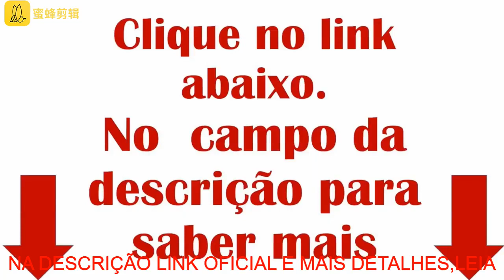tratamento eficaz para CELULITES ESTRIAS E MARCAS DE EXPRESSÃO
Oi e aí pessoal tudo bem Eu estou aqui no site oficial do Botox Caps,
para explicar para vocês aqui sobre esse produto que tem muita gente aqui
me perguntou se ele realmente funciona, ou seria golpe enganação.
Eu fiz uso dele juntamente com o meu marido e eu vou dar um relato
extremamente sincero sobre o produto.
Vou passar informações muito importantes, então leia até o final porque
o que eu vou falar aqui você realmente precisa saber Ok.
Primeiro eu preciso dar um alerta de extrema importância sobre o Botox Caps,
O produto original só vende no site oficial lá o único lugar onde você vai
encontrar produto original eu vou deixar o link do site oficial na descrição
do vídeo, é para você poder acessar o site após assistir o vídeo,e é importante
deixar isso claro porque por conta do grande sucesso do Botox caps tem muita
gente fazendo falsificação barata e vendendo no mercado livre na OLX em vários sites.
Essas falsificações são muito perigosas, elas não tem aprovação da Anvisa.
BOTOX CAPS É REGULAMENTADA NA ANVISA E SUA COMPRA É SOMENTE NO SITE DA EMPRESA
E ESTÁ DISPONÍVEL NO PRIMEIRO LINK DA DESCRIÇÃO DO VÍDEO.
O produto é 100 % natural e não causa nenhum efeito colateral.
Tem ingredientes como o colágeno hidrolisado especial dentre outros e ele tem
como objetivo o rejuvenescimento da pele é ele é capaz de resolver problemas como
estrias,celulite,flacidez e sinais de envelhecimento como rugas etc...
Então ele pode ser usado tanto pela prevenção do envelhecimento da pele,
a pessoa antes dos 30 anos já pode começar a usar justamente para prevenir
o aparecimento é de rugas estrias e celulite coisa do tipo, e até mesmo as
pessoas que já possuem  uma pele mais envelhecido a pele com estrias,com celulite,
com flacidez e rugas ela pode utilizar o Botox caps para reduzir consideravelmente
esses problemas, então assim consegue rejuvenescer bastante de dar uma aparência
mais jovial, consegue se de Fato eliminar as rugas, estrias e a flacidez.
Eu comprei e aprovei o produto foi ótimo para mim e para meu marido.
A nossa autoestima lá em cima, lembre-se: primeiro link da descrição o site original
de botox caps obrigada

pesquisas relacionadas :
-comodiminuircelulitenascoxas,
-comotirarcelulite,
-comoacabarcomascelulites,
-comomelhorarcelulite,
-remedioparacelulite,
-comodiminuirascelulites,
-comoeliminarascelulites,
-acabarcomacelulite,